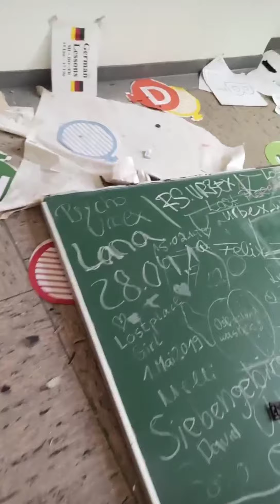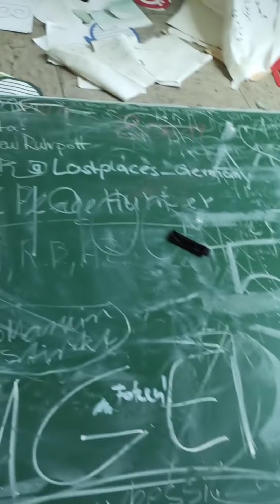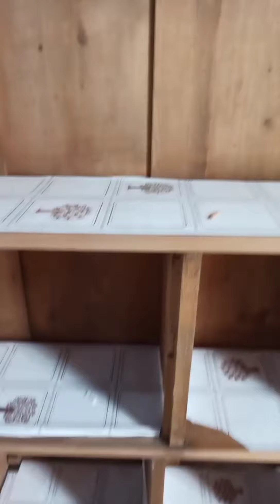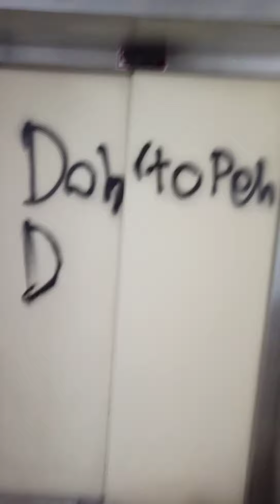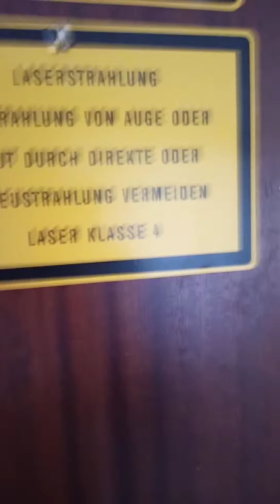verlassenens Krankenhaus (lost place)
viel Spaß beim schauen für euch nochmal der zweite Teil des insta live Videos 🤙